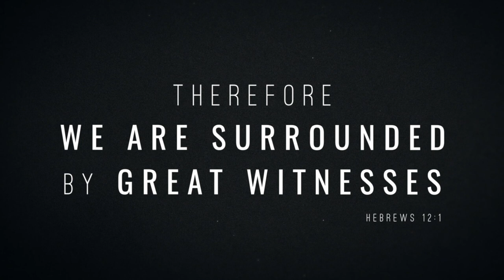Running With Giants | sermon intro